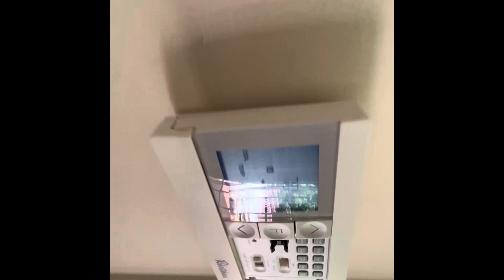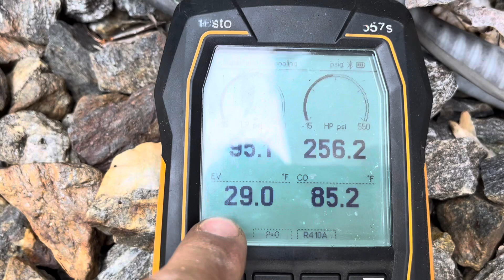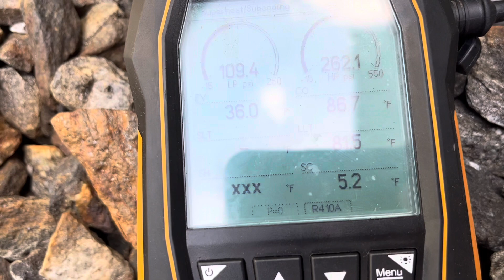HVAC. MY UNICO SYSTEM IS NOT COOLING. MY CONDENSER IS NOT WORKING.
I found a UNICO split system not cooling.  This is a high velocity system.  After diagnosing the issue, I made the repair and tested the system. Now the system is cooling properly.